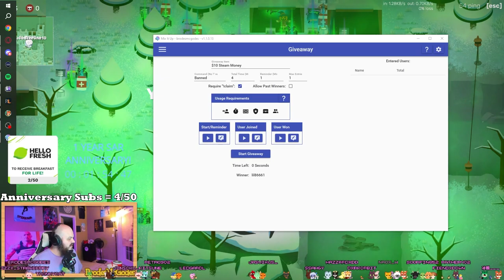Largest My$tery Mode Tournament In History! *RECAP* | Super Animal Royale